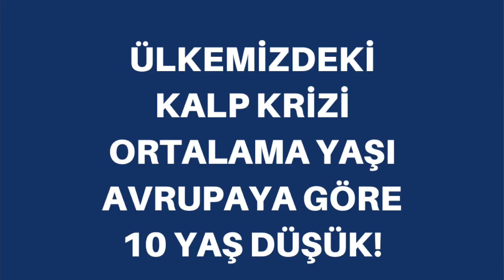Gençlerde Kalp Krizi, Prof.Dr.Serdar Akgün, Sağlıklı Yaşam, Sağlık Haberleri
Kalp krizinin yaşı düşüyor. Gençlerde kalp krizi artıyor Bu kısa video da bazı çarpıcı rakamlar göreceksiniz.  efendim. Peki genç kriteri için kullanılan yaş kaç?
Bu kanalı ilk defa ziyaret ediyorsanız. Zaman ayırdığınız için teşekkürler.
Teşekkürler.
serdar akgün, dr serdar akgün, prof dr serdar akgün,damar tıkanıklığı ameliyatsız tedavi